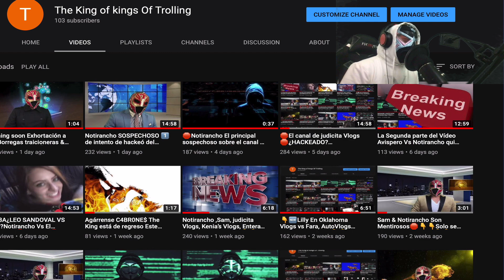Notirancho ES CULP4BL3 De todo lo que sucedió con el canal de judicita Vlogs Enterate Aquí lo paso!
NOTICIAS DE LA SEGUIDORAS DE JUDICITA VLOGS AQUI DECIMOS QUE PASO.